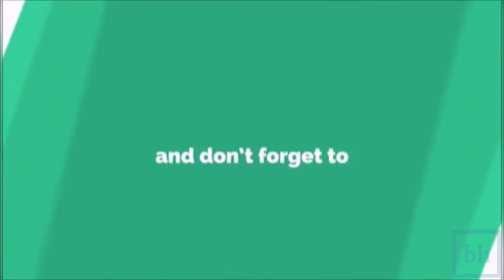Shahi Tukda Stuffed With Authentic Flavors Of Pan | Eid Special cook#withme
In this channel i share various kind of dishes /recipes in my style which is very simple to make with ingredients available at home and can be easily understood so that anyone and everyone can make it..

If you have enjoyed watching this video and want me to make more such videos.

ingredients 👇.

Milk- 2ltr
Sugar- 300-350 gm
Milk powder-5 tbsp
Corn starch- 1tsp
Cashew nuts- 15-20
Sandwichbread- 10
Pure ghee
Green cardamom powder- 1tsp
Pan essence -
Pistatio- 50gm
Almonds- 50gm
Sweet pan leaf
Khoa- 200gm
Green food colour

‘Shahi Tukda’ also known as ‘Double ka Meetha’ is a delicious as well as indulgent delicacy, which can be prepared very easily at home without putting in much efforts. This easy traditional sweet recipe can be prepared in just a few minutes, and can be served with some roasted dry fruits and condensed milk. The name itself is a reminiscent of its royal background, wherein it was often served after lavish meals. Here’s an easy way to prepare this delicacy at home. Especially, if you have some special guests coming over for dinner. It also makes for an easy festive recipe, which tastes best when served with savouries or after a lavish meal. Popularly known as Double Ka Meetha, this easy Shahi Tukda recipe is a famous Hyderabadi dessert. You can add your own healthy twist to this delicacy by cooking the bread in a much healthy way by frying it in a healthy oil substitute or by replacing regular sugar with sugar free or stevia.